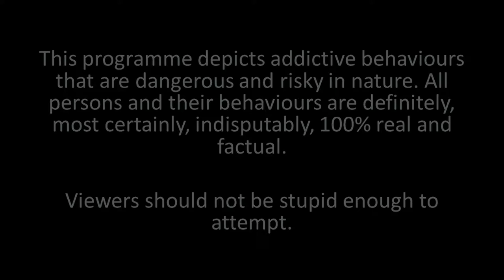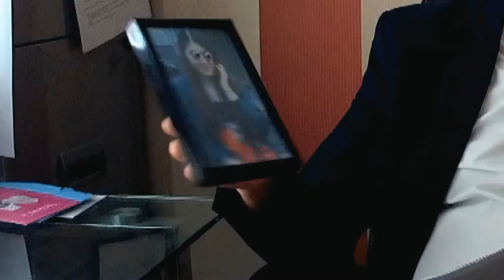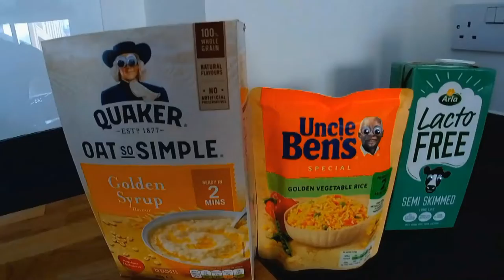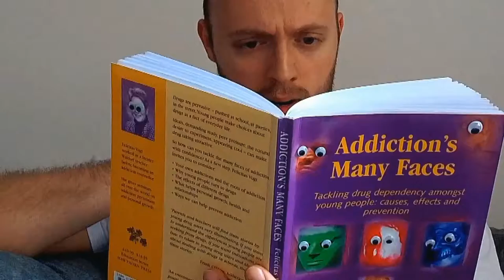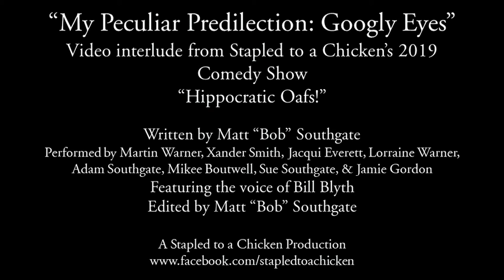My Peculiar Predilection: Googly Eyes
Join Dr Charlotte Gormenghast in a reality TV show which documents how brave members of the public face their strange ‘addictions’ head-on.

This programme depicts addictive behaviours that are dangerous and risky in nature. All persons and their behaviours are definitely, most certainly, indisputably, 100% real and factual. Viewers should not be stupid enough to attempt.

Video interlude taken from our Summer 2019 show "Hippocratic Oafs!". Written by Matt “Bob” Southgate. Featuring Martin Warner, Xander Smith, Jacqui Everett, Lorraine Warner, Adam Southgate, Mikee Boutwell, Sue Southgate, and Jamie Gordon. With editing by Matt “Bob” Southgate.